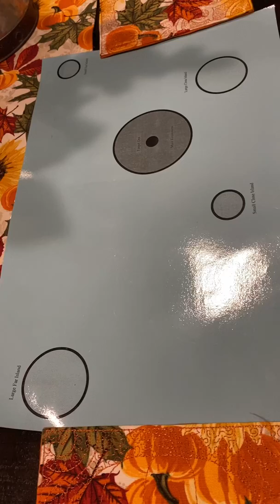Island Biogeography Lab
APES Lab looking at dispersal through an island system.